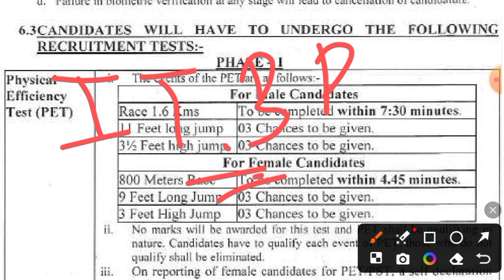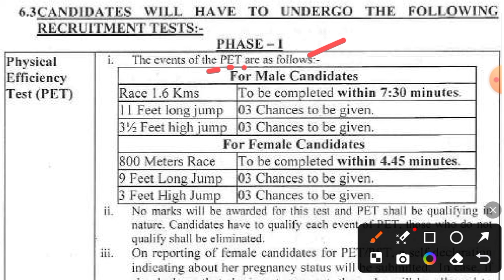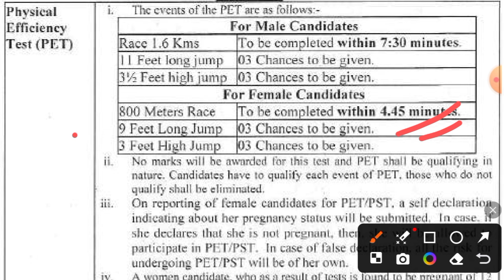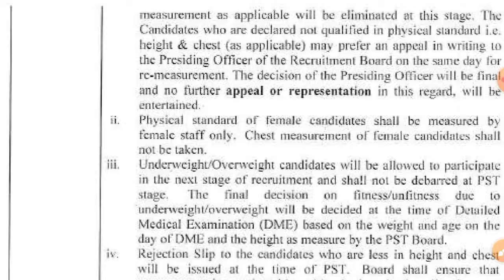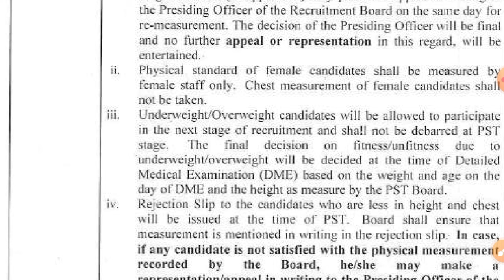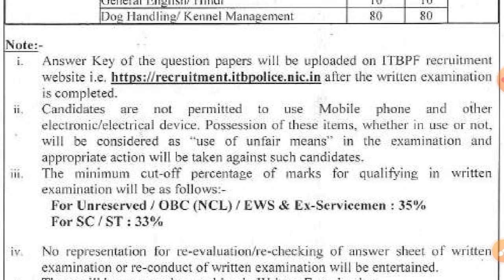ITBP में पहले फिजिकल या परीक्षा | ITBP me phle physical hoga ya paper | ITBP constable new vacancy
ITBP constable animal transport vecancy 2024
ITBP constable animal transport recruitment 2024
ITBP animal transport new vecancy 2024
ITBP animal transport vacancy 2024
ITBP animal transport physical
ITBP new vacancies syllabus
ITBP animal transport syllabus
ITBP new Bharti
ITBP new vacancy
ITBP animal trancport height age and qualification
ITBP constable transport height and age
ITBP constable transport selection process

ITBP mein pahle physical hoga ya paper
ITBP constable mein pahle paper Hoga ya physical
ITBP animal transport mein pahle physical Hoga ya paper
ITBP animal transport ke physical mein kya kya hota hai
ITBP constable ke physical mein kya kya hota hai
ITBP ka physical kaise hota hai
ITBP animal transport ka physical kaise hota hai
ITBP mein kitni running hoti hai
ITBP ka physical kab hoga
ITBP physical video
ITBP new vacancy